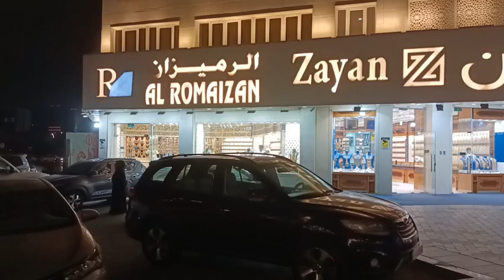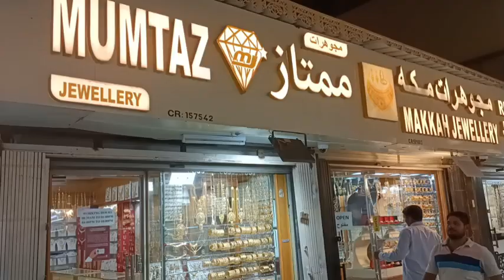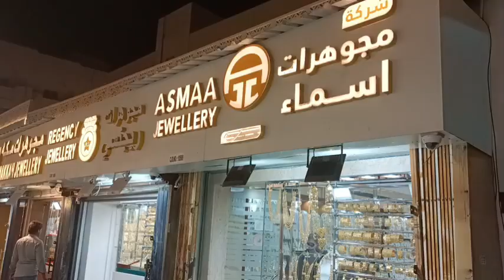WALKING TOUR TO OLDEST SHOPPING MALL OF MIGRANTS WORKERS, SOUQ QATAR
Souq Al Jabor Qatar is the place where you can shop for your whole family. The colorful shops here will give you several options to shop for like footwear, luggage, gift items, costume jewelry, perfumes, and many more. This is a large market where you can enjoy delightful meals from the traditional shops. Also, it is an open-air marketplace that is incredibly exotic with the aroma of spices. So, get ready for a lively experience in this popular traditional Souq in Qatar.